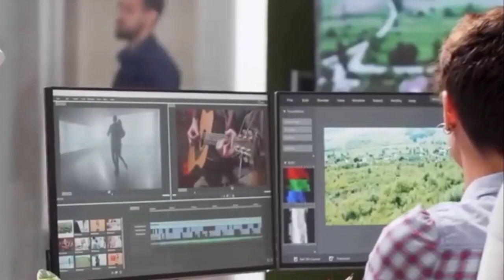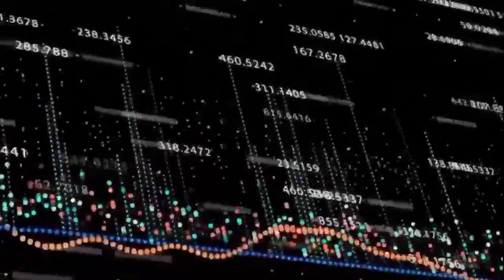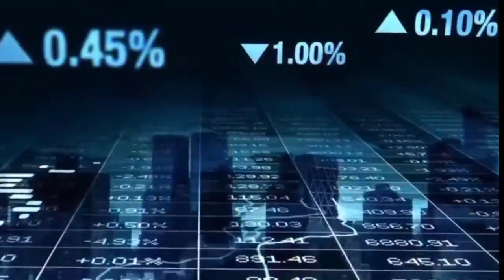How shah rukh khan spends his millions